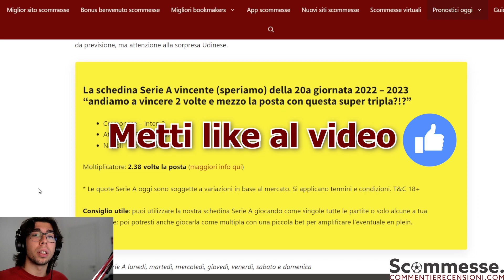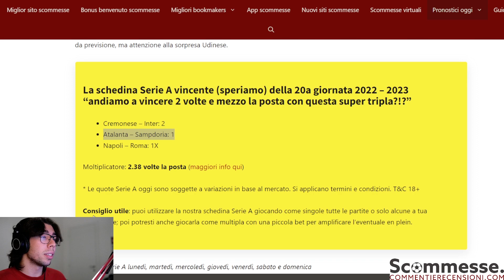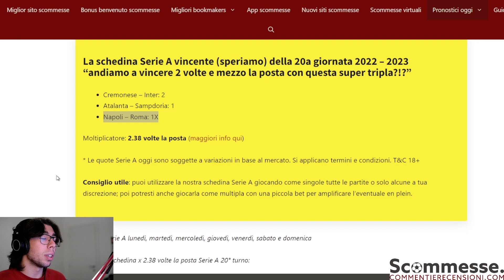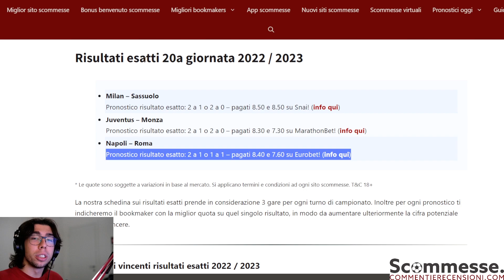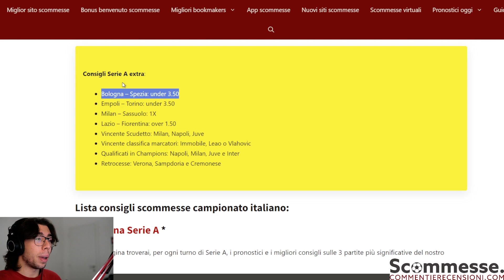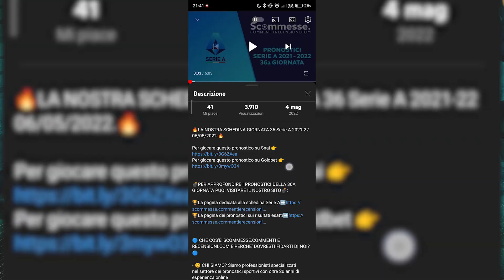⚽Pronostici scommesse Serie A 20a giornata 2022-23🏆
🔥La nostra schedina sulla 20a giornata Serie A 2022-23🔥

BONUS DI BENVENUTO SNAI 315€

BONUS DI BENVENUTO DAZNBET 10€

BONUS DI BENVENUTO GOLDBET 505€

BONUS DI BENVENUTO EUROBET 300€

🔵 CHE COS'E' SCOMMESSE.COMMENTI E RECENSIONI.COM E PERCHE’ DOVRESTI FIDARTI DI NOI?🔵

20 giornata serie A pronostico, 20 giornata serie A scommesse, 20 giornata serie A schedina,  20 giornata serie A schedine, Pronostici partite 20 giornata Serie A, Consigli Scommesse Calcio, Pronostici Schedina 20 giornata, 20 Giornata Serie A: pronostici e consigli per scommesse, Tips,  tipster, scommesse Napoli - Roma, scommesse Milan - Sassuolo, scommesse Cremonese - Inter, scommesse Juventus - Monza- scommesse Lazio - Fiorentina.